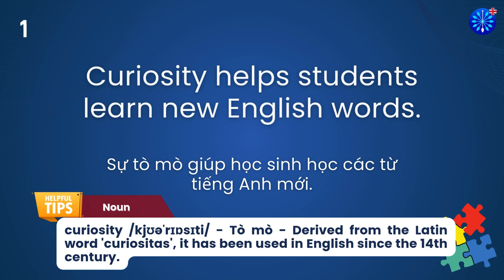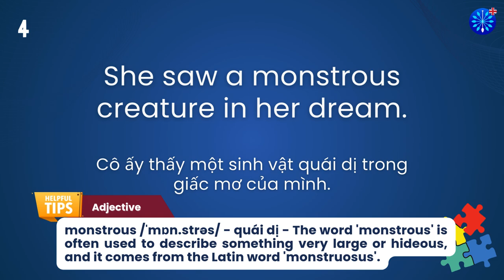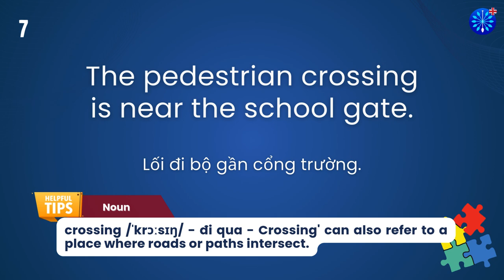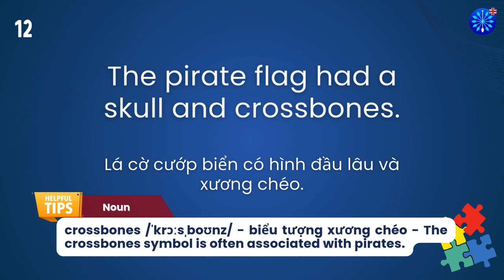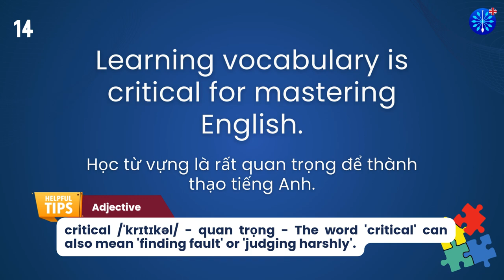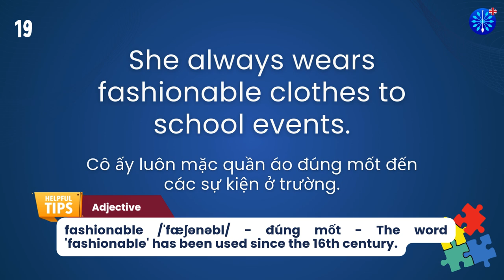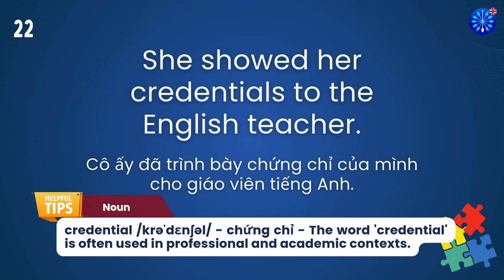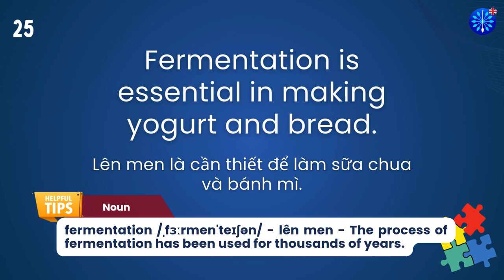Học Tiếng Anh | Từ Vựng Tiếng Anh Toeic Core Phần 97/100 | Perfect for IELTS TOEFL | Words & Samples